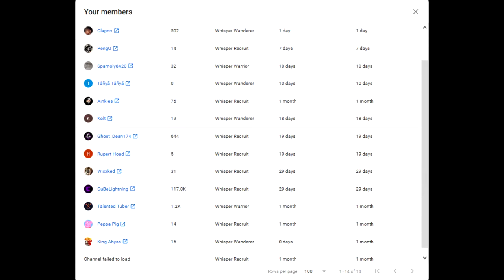I MET A FAMOUS YOUTUBER WHILE PLAYING COD!!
Support A Creator Code: Dznuts420
Thanks for becoming a part of the journey!!
                    $Dznuts420
Editor: @SfaeEdits on Twitter
GFX: @KpopperDraws & @Izorg  also on Twitter
Epic: Dznuts420
Video Game ASMR
ASMR - Autonomous sensory meridian response is an experience characterized by a static-like or tingling sensation on the skin that typically begins on the scalp and moves down the back of the neck and upper spine. It has been compared with auditory-tactile synesthesia and may overlap with frisson.